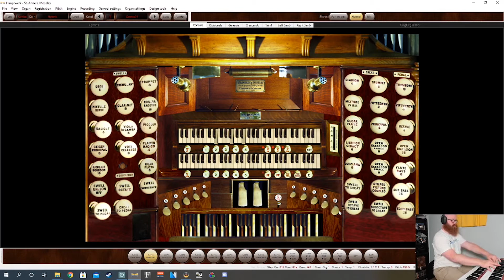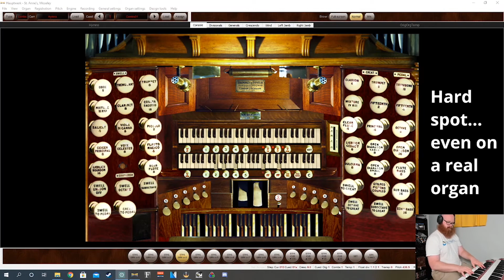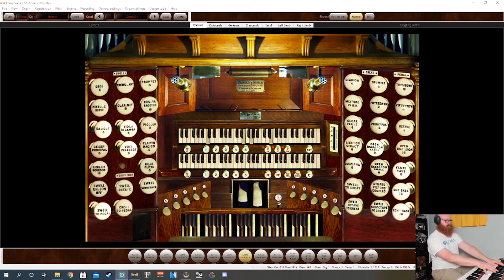Music with Nick Klemetson - Aug. 25, 2020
Tuesday, Aug. 25, 2020

Join Nick Klemetson as he walks us through his digital organ and performs "Benedictus" by early 20th Century English composer, Alec Rowley.